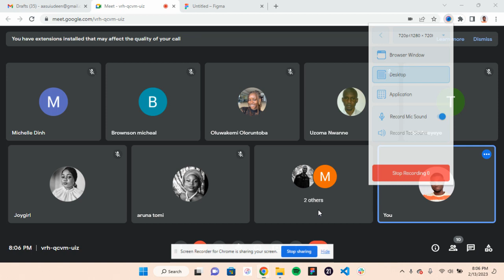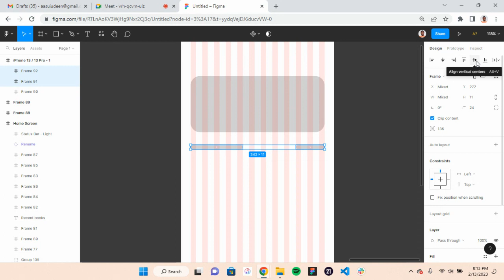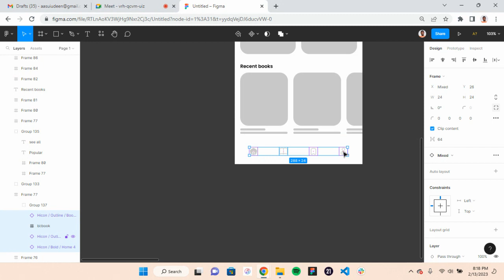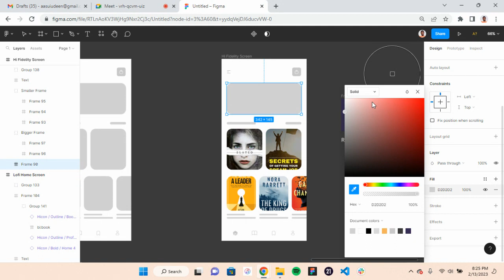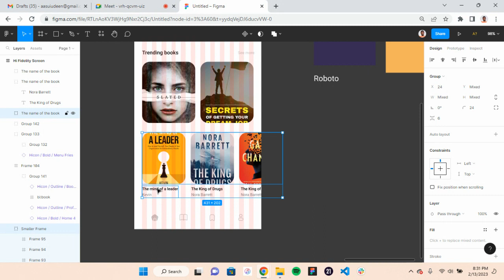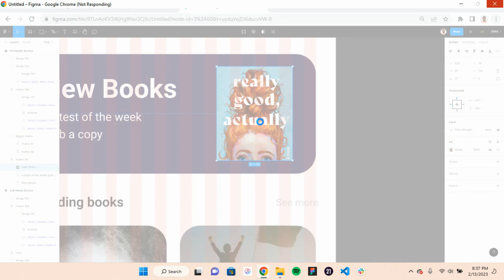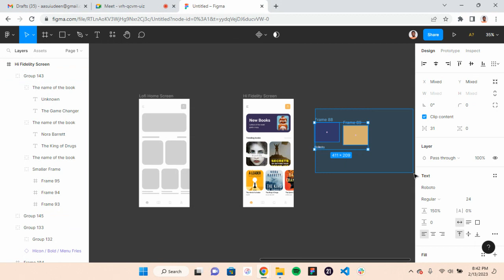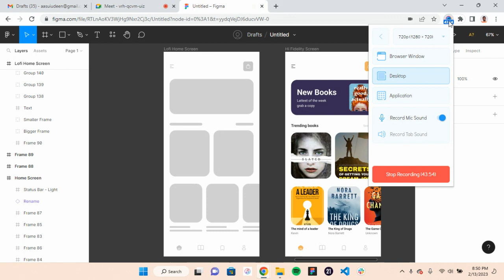IA and Wireframing (Practical)